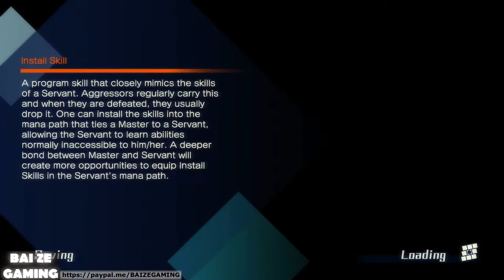Fate Extella The Umbral Star Pt6 - Killing a Fox and Her Husband!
Fate/Extella seems like a hard series to get into, and it kind of is. Still, I think this game is pretty good and is self-contained. Although knowledge from other series would probably help you understand the lore of the game better, I don't think it's necessary. It is pretty crazy though, people say that this series is a spinoff of a spinoff from Kamen Rider, which is a very old manga and TV series. I might have to ask my uncle about this one, he was a fan of the oldest animes to come out, like the first Gundam's.

The gameplay is really fun, but my main criticism is that there should be more gameplay. Don't get me wrong, I liked the visual-novel scenes the game has, but I wish that it was broken down a bit better, like having maybe a 10 minute cutscene, and then a stage of gameplay. As it is now, sometimes you'll get maybe 1.5 to 2 hour cutscenes, with only a single gameplay stage in-between to break it up. The lengthiness of the game is really caused by the long visual novel scenes.

That said, I don't hate them, it builds up the characters and the paths well, and by the time you beat the fourth character path, you will feel sad that you have to let the characters go. The banter between the characters is really funny at times. The musuo gameplay feels fun, too. I remember back when technical limitations were strict - here, you can actually defeat hundreds of enemies all at once! Great game, definitely worth a playthrough.